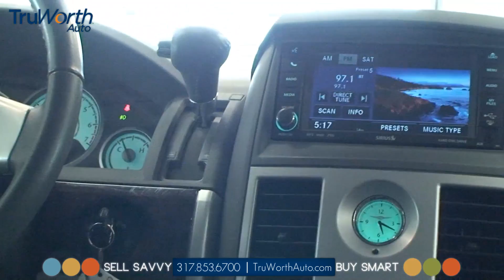2010 Chrysler Town & Country - Clean CARFAX - Dual DVD Screens - TruWorth Auto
A Clean CARFAX and Low Miles tell you that this Town & Country Touring is in GREAT Condition!! And it's a WELL-Equipped Family Vehicle: Comes with POWER Sliding Doors, Power Rear Lift Gate (both open with the key!), Dual DVD Screens, STOW-N-GO Seats and SIRIUS Satellite Radio!! Also has Bluetooth, Cruise Control and AUX/ USB Input for music, or to charge your Phone!! Best of all it's priced BELOW Kelley Blue Book Value, with NO Dealer Fees Whatsoever!!